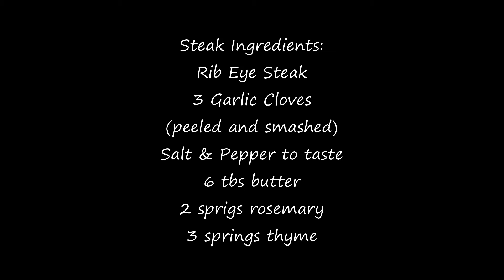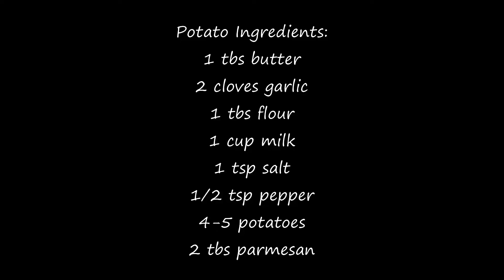Garlic Butter Steak & Scalloped Potatoes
In today's video we make garlic butter steak and scalloped potatoes.

Canon SX540 HS